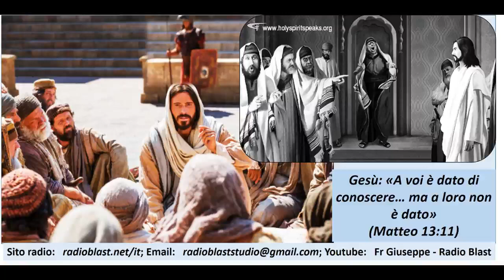Gesù «A voi è dato di conoscere… ma a loro non è dato» Matteo 13:11 (20 ottobre 2022)